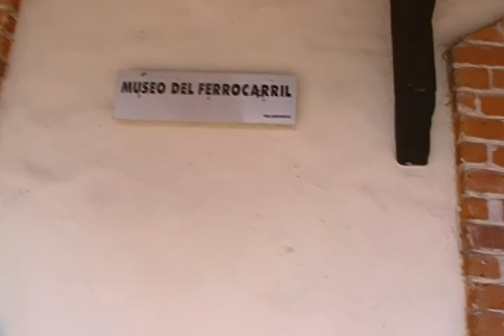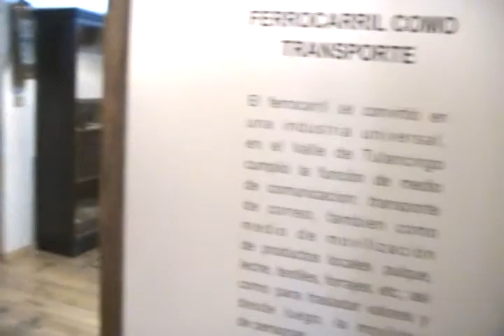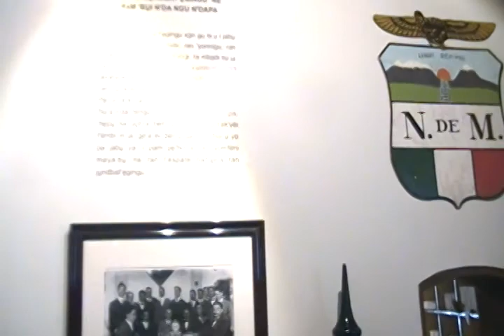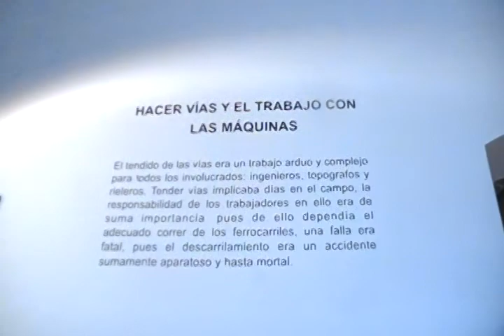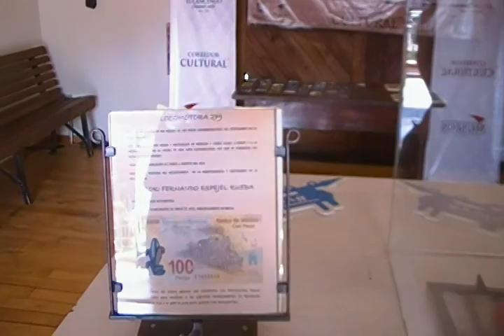19 MAR 2019 TULANCINGO HIDALGO-5